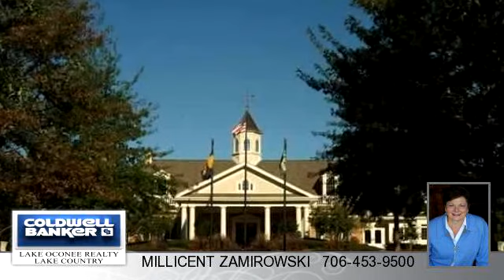Lots And Land for sale - 1851 OSPREY POINT, Greensboro, GA 30642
Great golf course lot on #14 of in the gated community of Harbor Club on Lake Oconee. This lot comes with a long view of this Par 5 signature hole. Location provides easy access to the entrance of Harbor  Club,  the Club House and other amenities.  In the Primary Attendance Zone for Lake Oconee Academy. Situated on the left side of the Fairway, it is on the opposite side from the cart path. You can have it all! The Boat House Marina at Harbor Club provides valet service & storage for those who want to be at the Lake, but don't have a lot on the lake. Imagine your self sitting on your back porch watching your neighbors as they try to master this challenging hole. Then meet them at the Club house for lunch/dinner to  share the friendly life of Harbor Club residents. Don't pass up this chance to be a part of this wonderful neighborhood!

Bedrooms: 0
Bathrooms: 0
Square Feet: 0
Price: $35,900

06/30/2016 09:22:10 am

Last modified: